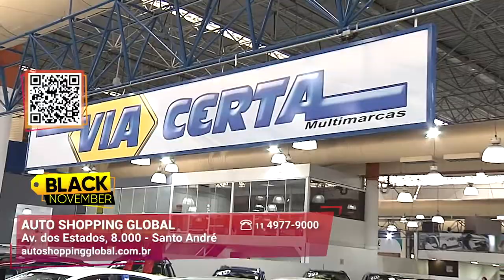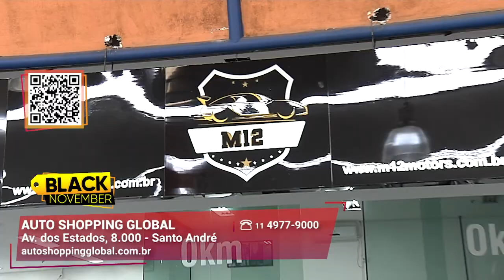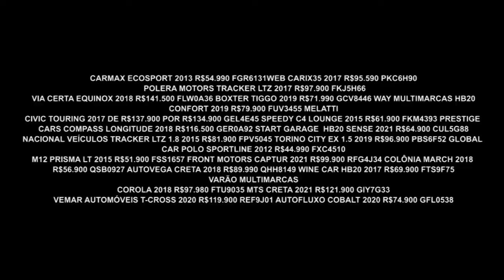Modelos e Marcas mais Desejadas I Auto Shopping Global I Gazeta Motors